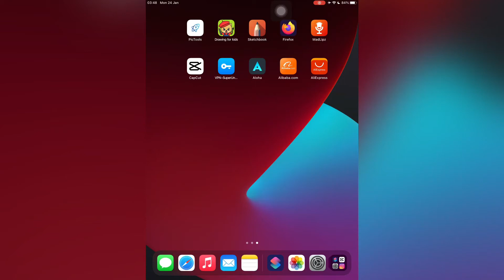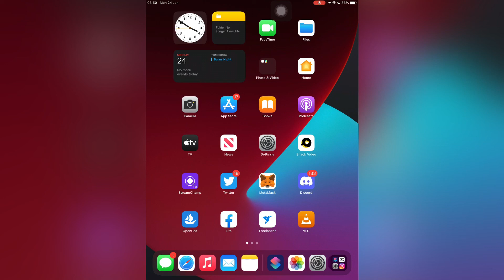How to FIX Messages app Keeps Crashing and Freezing on iPhone in iOS 15/15.1/15.2/15.3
Hey guys in this video i showe How to fix Messages app keeps crashing and freezing on iPhone